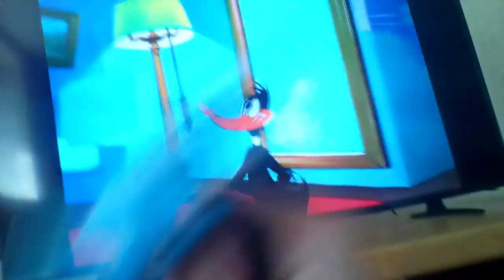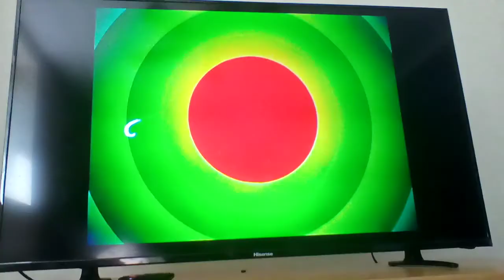Hybrid Tunes: Stupior Salesman